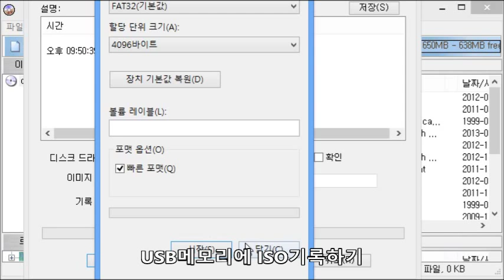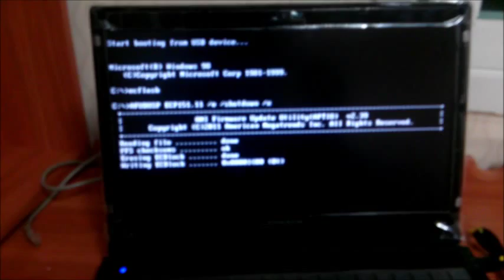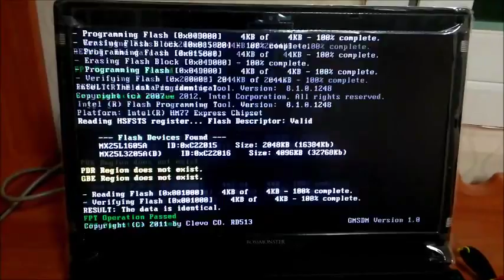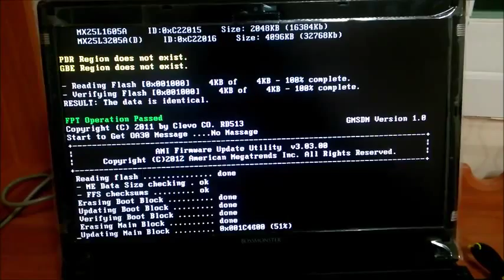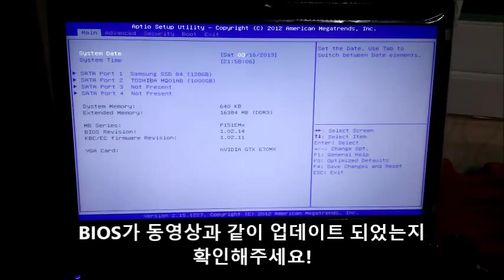한성컴퓨터 X53-BossMonster (BIOS 업데이트하기!)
상기 첨부된 유튜브 동영상은 한성컴퓨터社의 SPARQ X53-BossMonster 시리즈에 UEFI를 지원하는 BIOS(바이오스)의 적용방법을 소개하고 있는 동영상입니다. 위의 동영상은 BossMonster LV.77을 기준으로 작성되었으며, uiso9_pe(울트라ISO), bios.iso를 이용하여 작업을 진행하는 모든 과정을 담고 있습니다.

위 동영상에 사용된 파일은 에서 다운로드 받을 수 있습니다.